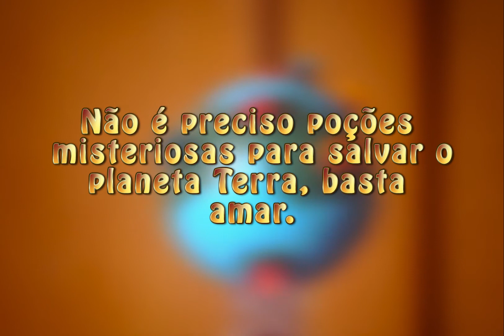A Alquimia de um Novo Mundo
Nicolau, o monstro, e Yxzya, a ameba gigante, farão de tudo para salvar seu mundo da poluição causada pelo homem.